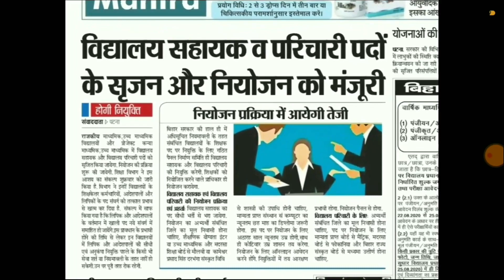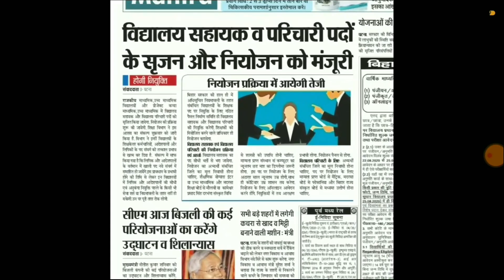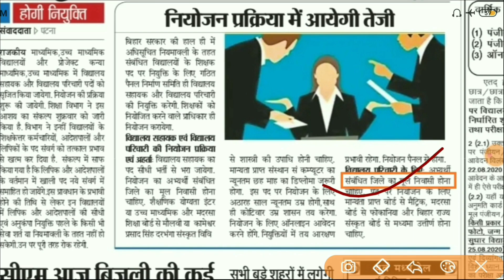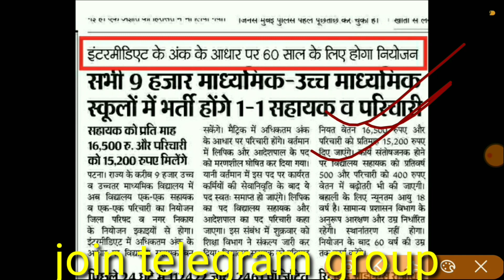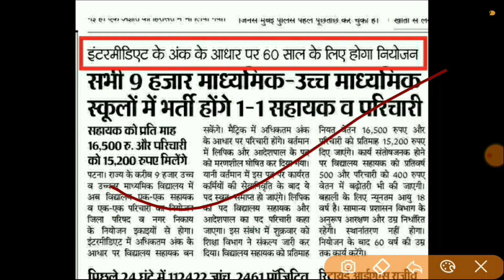Bihar new assistant vacancy 2020||bihar new group d vacancy|bihar clerk vacancy 2020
bihar panchayat teacher vacancy 2020,
bihar panchayat sachiv vacancy 2020,
bihar gram panchayat vacancy 2019,
bihar panchayat teacher vacancy,
panchayat sachiv bihar vacancy,
bihar gram panchayat vacancy 2020
bihar vacancy april 2020,
bihar vacancy job,

bihar vacancy job,
bihar vacancy website,
bihar vacancy amin,
bihar vacancy job,
bihar vacancy
bihar block job vacancy,
bihar bcece amin vacancy,
bihar beo vacancy 2020,
bihar block coordinator vacancy,
bihar b.ed vacancy,
bihar b.ed vacancy 2020,
bihar vacancy current,
bihar civil judge vacancy 2020,
bihar cdpo vacancy 2020,
bihar s s c vacancy,
bihar c h o vacancy,